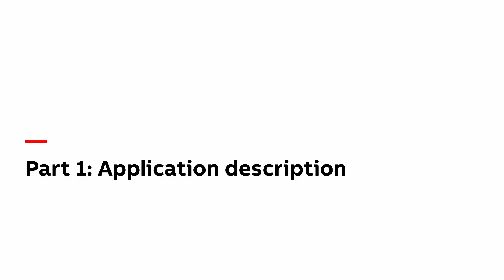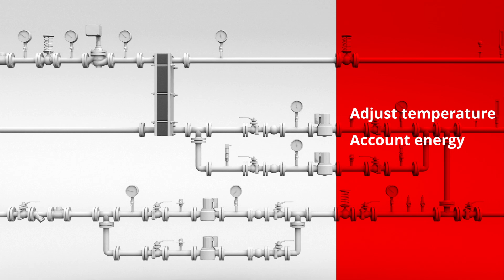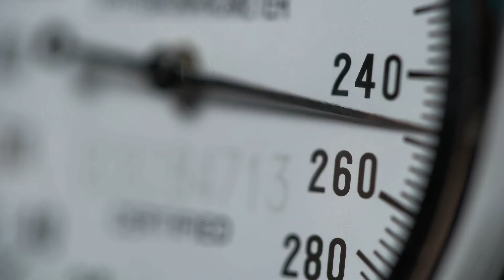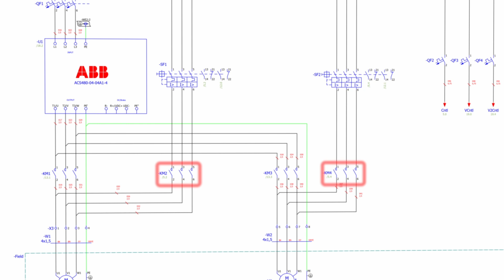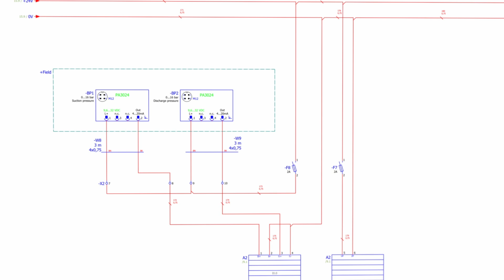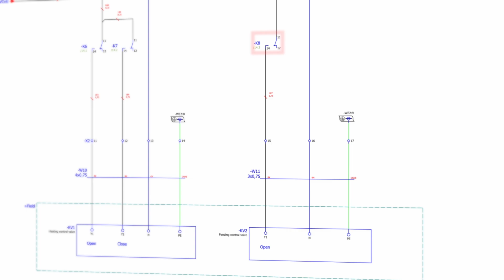Intro to AC500. Part1: Application description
First episode of IntroToAC500 series. We introduce district heating substation application which we will use as an example for the whole course.

0:00 Intro
1:29 Application description
2:45 Closer look
4:12 Electrical part
6:06 PLC configuration